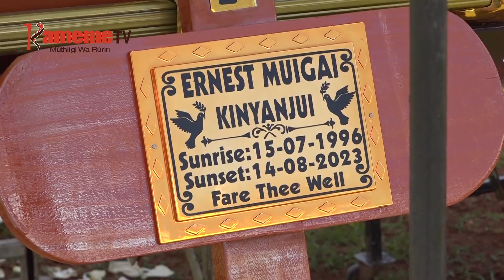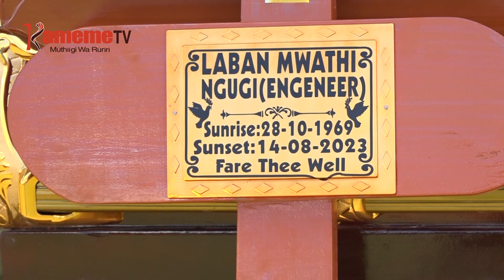Andu 4 aria moragirwo kiumia kihituku Gachungi kuhurukio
ITU RIA KIEHA NIRIGUMIIRE ITURA RIA NGORONGO, GATUNDU YA RUGONGO, HINDI YA MATHIKO MA ARUME ATATU GATAGATI KA ANA ARIA MORAGIIRWO ITURAINI RIA GACHUGI NI ANDU MATOIKAINE JUMATATU YA KIUMIA KIHITUKU.
MAIHUIRUO NI KIEHA, ANDU A BAMIRI, ARATA NA ATONGORIA MAHINYIRIIRIE MAKINYA MARUMU GUTACUKIO, NIGUO GUTIGIRIRA KIHOTO KIA ARIA MORAGIRWO NIKIONEKA.
Kameme TV, GACHUNGI VITIMS BURIAL
ARUME ACIO MARINGIRWO NA KINDU GITUHU UTUKU WA JUMATATU YA KIUMIA KIHITUKU, NA GUKINYIRIA RIU MWIKUIRUO UMWE NIAIKITIO NGONO NA AGAKINYIO IGOTIINI TA URIA MWANDIKI WITU MATHEW NDUNG’U ARATARIRIA.